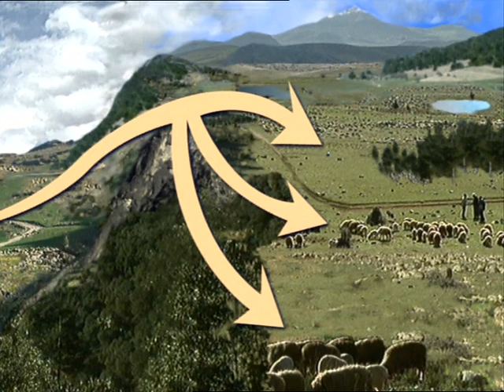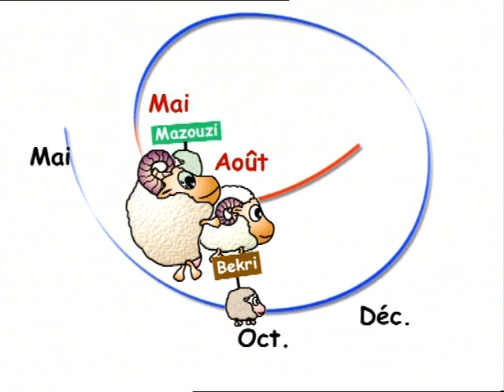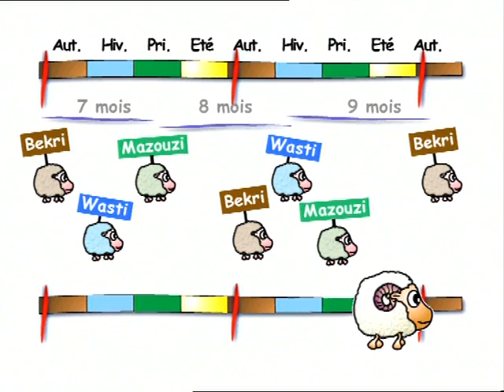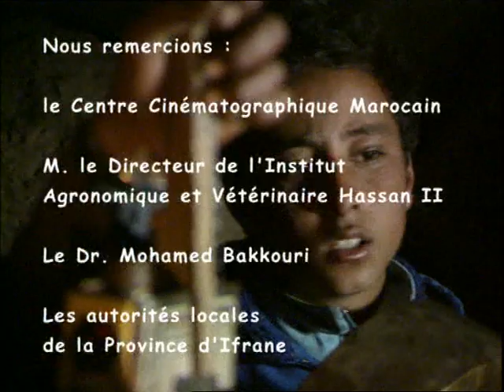Paroles d'éleveurs en montagne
Ce film traite des problèmes attachés à la conduite des troupeaux ovins de la région du Moyen Atlas au Maroc.
Pour traduire concrètement ces aspects, quatre personnages représentatifs évoquent leur vie, expliquent le milieu qu'ils exploitent et leurs pratiques d'élevage. Il est pourtant un domaine où rien ne va plus, c'est celui de l'environnement et de l'utilisation des parcours collectifs que les éleveurs ne savent, ou plutôt ne peuvent plus gérer.
-1998-